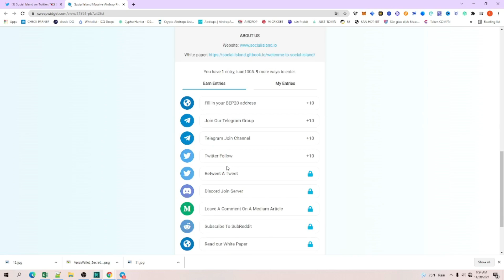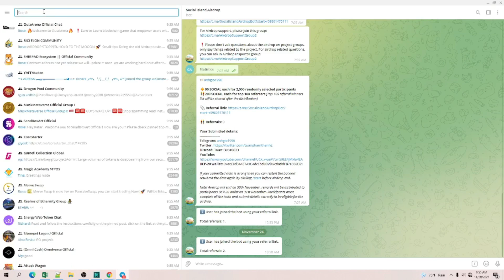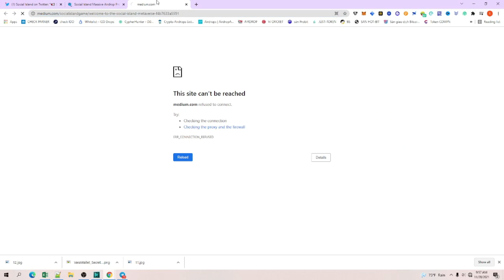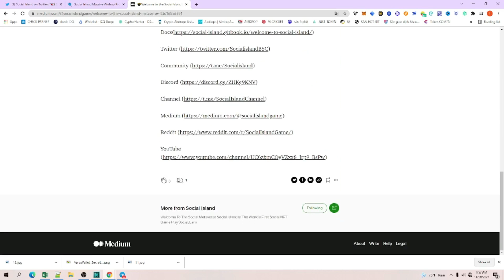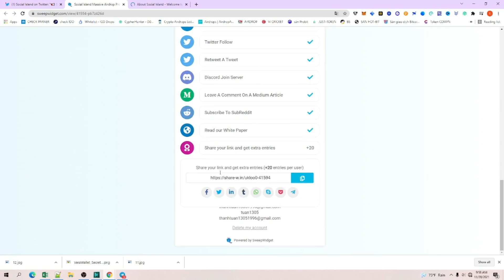🔥 AIRDROP TỪ DỰ ÁN Social Island || ĂN CHIA 200.000 $SOCIAL 💥 Mạng BSC || TUANCALM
🔥 AIRDROP TỪ DỰ ÁN Social Island || ĂN CHIA 200.000 $SOCIAL 💥 Mạng BSC